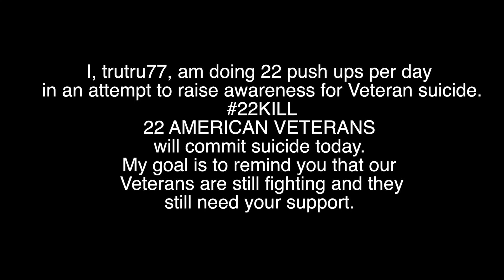#22 Challenge Day 12 of 22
I, trutru77, am doing 22 push ups per day in an attempt to raise awareness for Veteran suicide. #‎22KILL
22 AMERICAN VETERANS will commit suicide today. My goal is to remind you that our Veterans are still fighting and they still need your support.

Here is a link for signs to help identify and help save potential suicide victims.